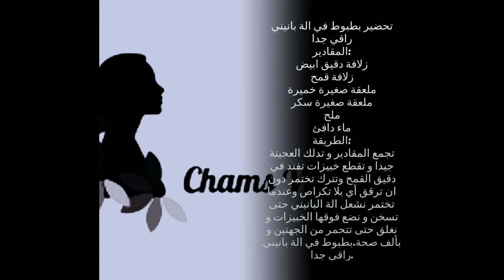بطبوط في الة بانيني راقي جدا